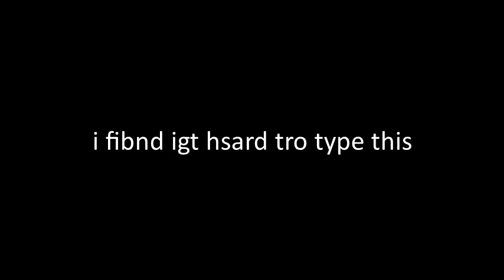darkness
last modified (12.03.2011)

head hurts